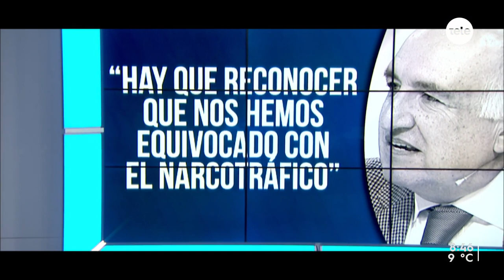Domenech: "Si uno ve que algo está mal, por un acuerdo político no puede negarlo"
Dirigentes de Cabildo Abierto vienen encabezando una ronda de contactos con distintos partidos políticos, con el objetivo de crear acuerdos multipartidarios sobre varios temas.  Ya mantuvieron reuniones con el Frente Amplio, el Partido Nacional, el Partido Independiente y el Partido de la Gente. Aún resta que converse con integrantes del Partido Colorado. ¿Qué balance hacen hasta ahora de estos intercambios?